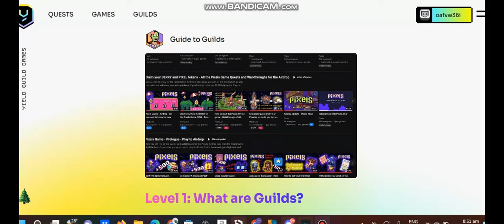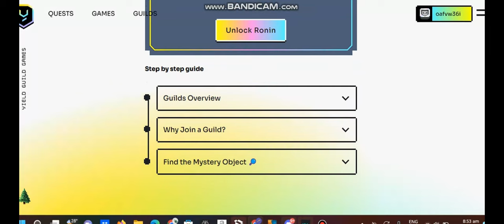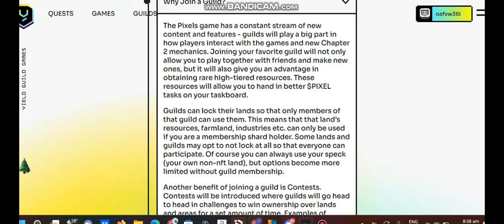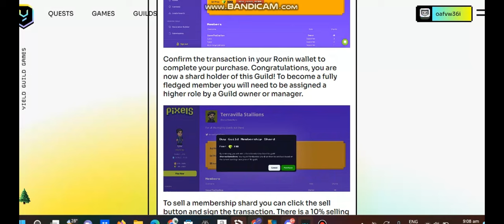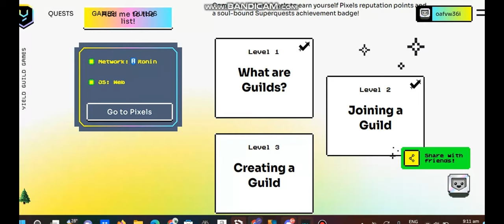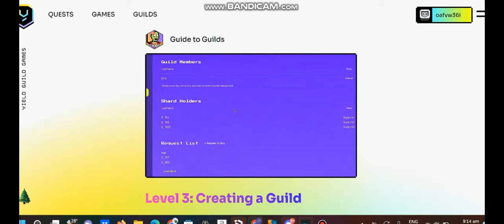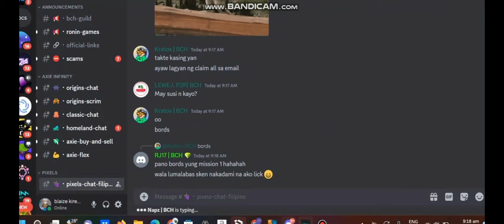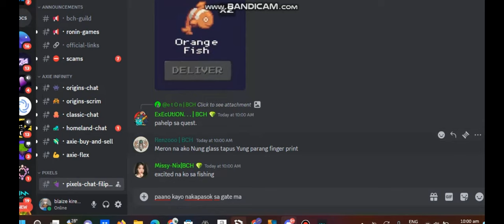YGG SUPER QUEST GUIDE TO GUILD YGG- QUEST +300 REPUTATION MAGNIFYING GLASS+ KEY, EXPLORATION UNLOCK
Watch how i finish the quest finding fingerprint,magnifying
but victoria is hard to find to the dungeon has maintenance